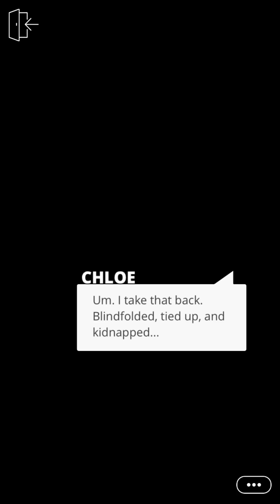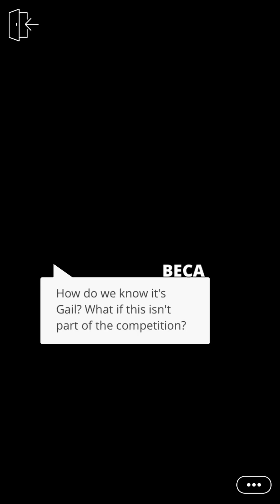Pitch Perfect In Deep Treble - Ep 14 || EPISODE INTERACTIVE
To help me do this more often,